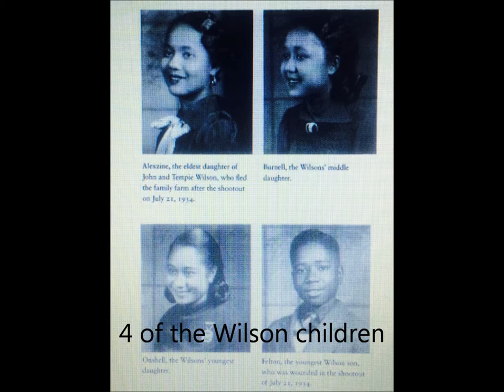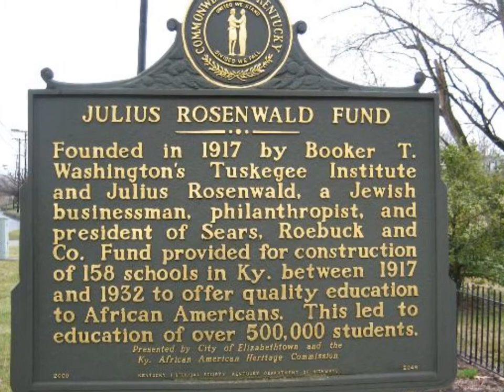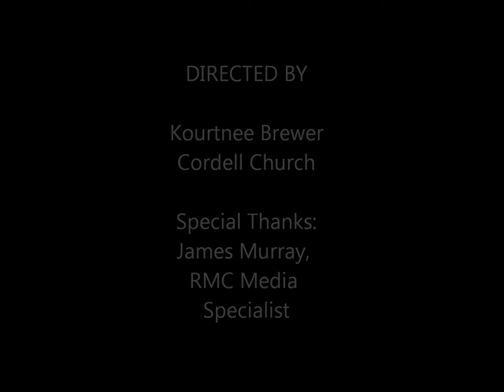Horace Mann Bond: The Star Creek Papers Excerpt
Excerpt of conversations between friends of the Bonds on whehter or not they should continue to stay in Star Creek after the lynching of one of its residents.